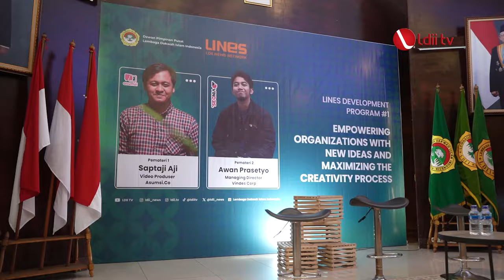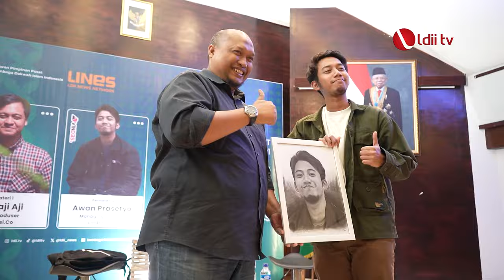LDII TV: Dua Orang Ini Benar-benar Suhu!! ASUMSI VS VINDES CORP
Departemen Komunikasi, Informasi dan Media (KIM) LDII mengadakan LINES Development Program #1 di Kantor DPP LDII, Jakarta, pada Minggu (23/6) secara hybrid. Kegiatan tersebut menghadirkan Produser Asumsi, Saptaji Aji dan Managing Director Vindes Corp Awan Prasetyo.

“Pelatihan perdana ini, ide dasarnya untuk meningkatkan kemampuan kru LINES dalam publikasi, sehingga delapan pokok pikiran LDII untuk Bangsa dapat terkomunikasikan dengan baik ke masyarakat, tidak hanya untuk warga LDII yang mengenal tapi juga masyarakat luas,” ujar Ketua DPP LDII Rulli Kuswahyudi.

Ia menjelaskan dari pelatihan itu, diharapkan kru LINES dapat memperluas wawasan dalam produksi suatu konten. Belajar mulai dari perencanaan produksi, ketika produksi sampai setelah produksi. Kegiatan itu mengundang Produser Asumsi Saptaji Aji dan Managing Director Vindes Corp Awan Prasetyo.

Facebook : Lembaga Dakwah Islam Indonesia